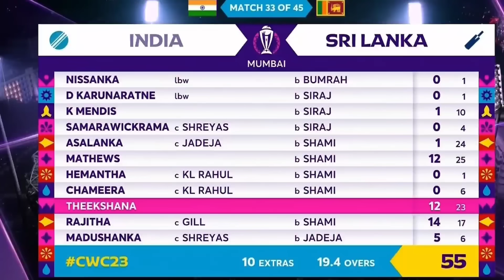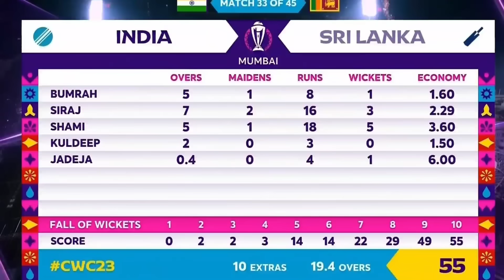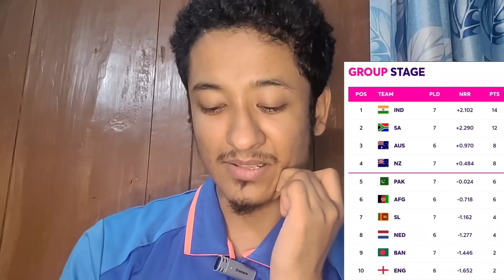শ্ৰীলংকাক ধৰাশায়ী কৰি এদিনীয়া বিশ্বকাপৰ ছেমি ফাইনেলত ভাৰত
শ্ৰীলংকাক ধৰাশায়ী কৰি এদিনীয়া বিশ্বকাপৰ ছেমি ফাইনেলত ভাৰত । বেটিং-বলিং সকলোতে ধ্বংসলীলা টীম ইণ্ডিয়াৰ । বিৰাট কোহলী,শুভমানগীল,শ্ৰেয়াছ আয়াৰ, মহম্মদ ছামী আৰু মহম্মদ ছিৰাজ জিলিকি উঠিল ।

India vs Sri Lanka Highlights, World Cup 2023: India dished out yet another ruthless show and demolished Sri Lanka by 302 runs at the Wankhede Stadium in Mumbai .Half-centuries from Virat Kohli, Shubman Gill and Shreyas Iyer took India to a daunting total of 357/8 after being invited to bat first. Mohammad Shami Takes 5 Wickets and Mohammad Siraj Shine With 3 Wickets . It's about India Vs Sri Lanka ICC World Cup 2023 . - All You Need To Know are Here .